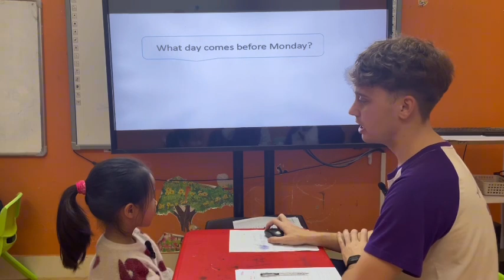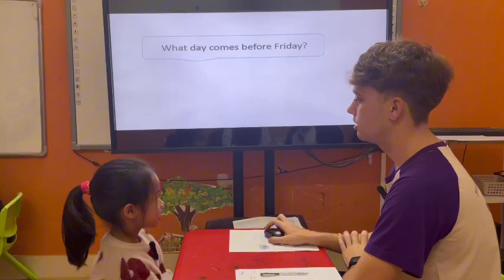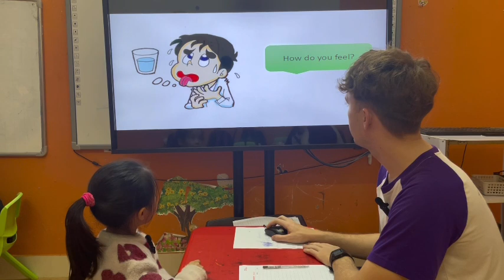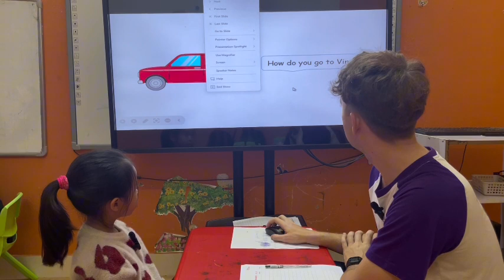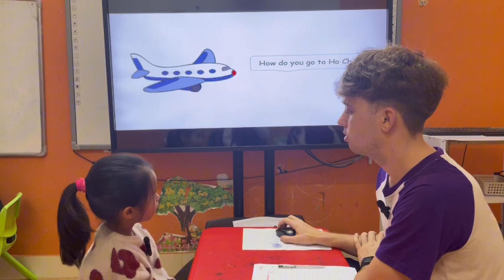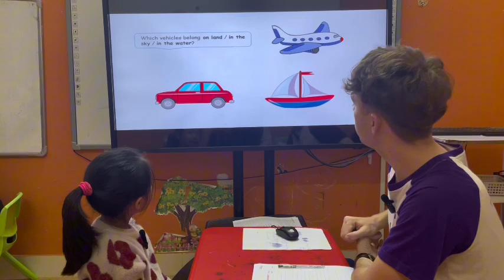Sophie D1,2,3 Vividoo7